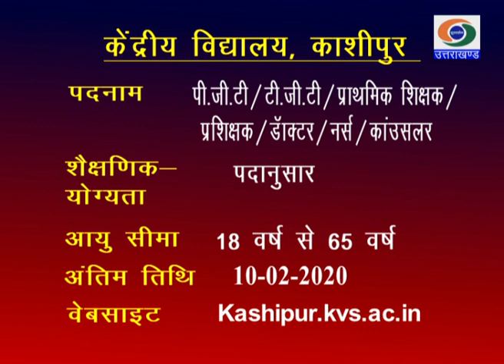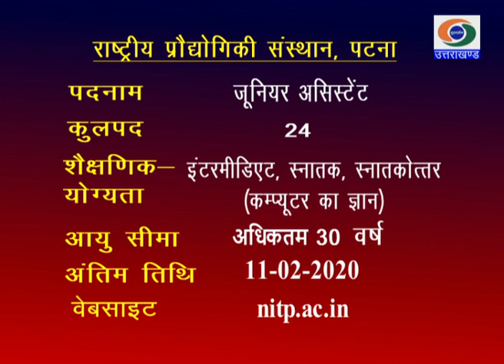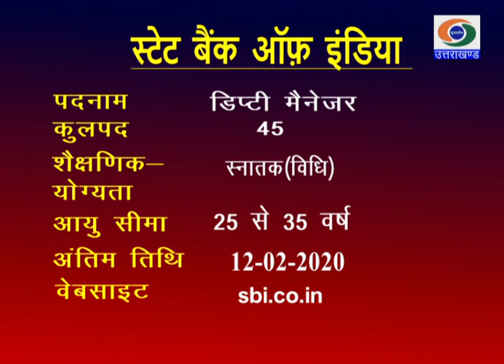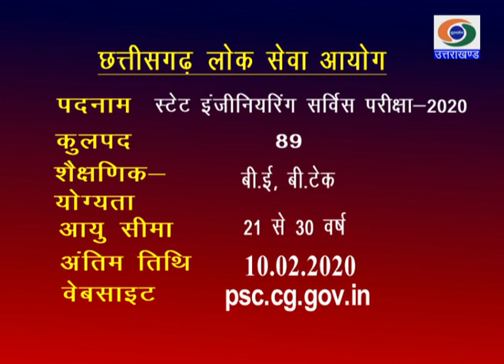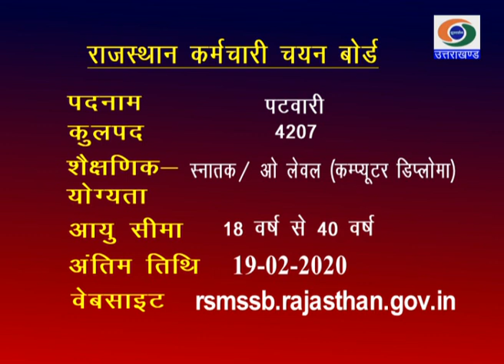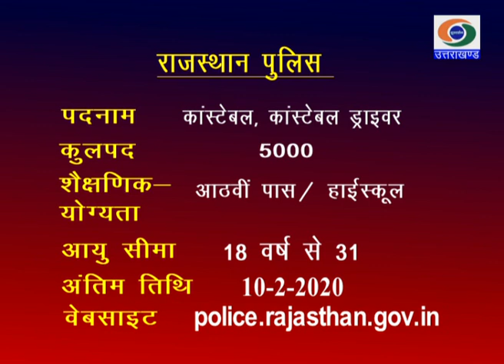EMPLOYMENT NEWS | रोज़गार समाचार| FEBRUARY(1st Week): रोज़गार के अवसर